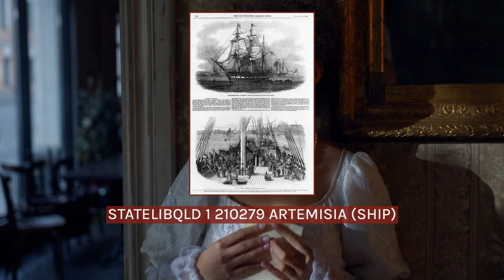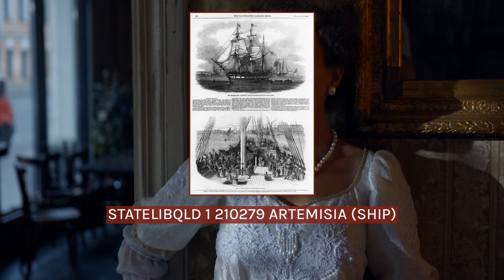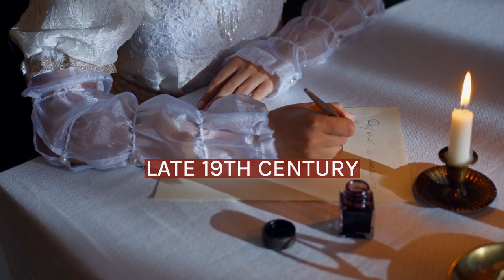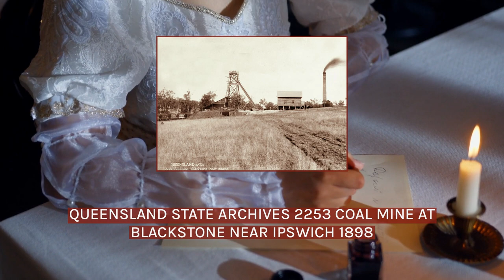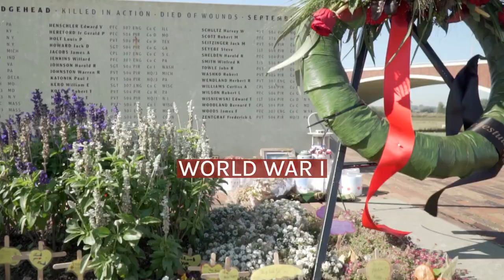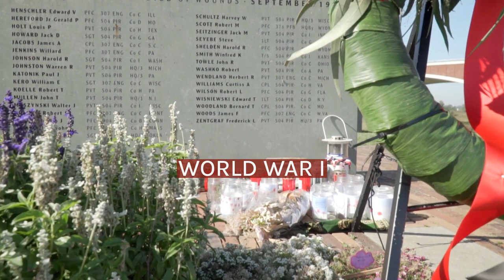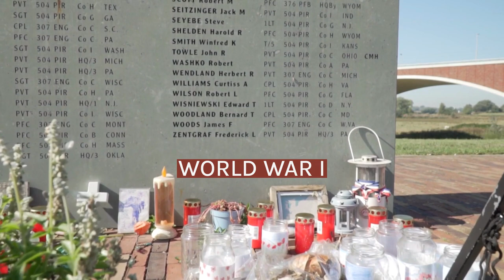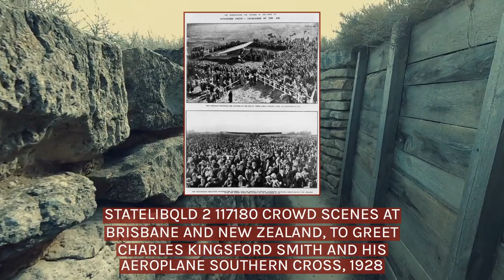History of Queensland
The history of Queensland encompasses both a long Aboriginal Australian presence as well as the more recent periods of European colonisation and as a state of Australia. Before being charted and claimed for the Kingdom of Great Britain by Lieutenant James Cook in 1770, the coast of north-eastern Australia was explored by Dutch and French navigators. Queensland separated from the Colony of New South Wales as a self-governing Crown colony in 1859. In 1901 it became one of the six founding states of Australia.